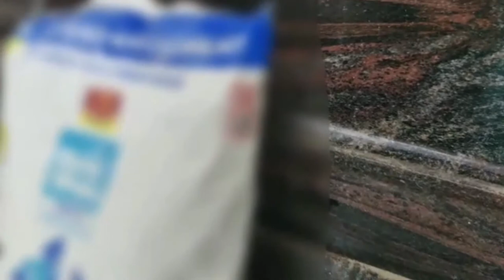Low Cost Pond Making Part -7( In Malayalam ) Texture Painting Easy Method Episode - 7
Smt: Seetha Sanil
Devaragam Music School Cherthala

This is the seventh part of pond making video showing the painting of the pond and plantation around it.

Check below links for other parts